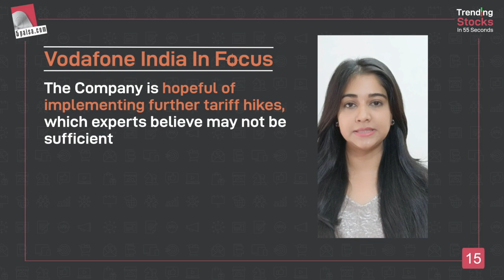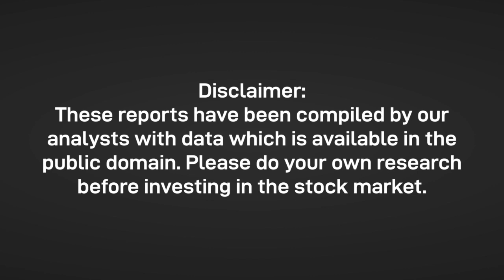Vodafone Idea: Should you Avoid the Stock and Ignore Fund Raising Plans? | Vodafone Idea Share News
Vodafone Idea has been struggling with several issues on growth as well as survival. Prominent ones among them include:
✎ Declining revenue market share
✎ High leverage with net debt-to-Ebitda of 34 times

The company is undertaking several measures to revive its growth prospects. Recent plans to complete fund-raising by March 2022 is one such initiative.

Vodafone Idea generated Rs. 7 billion of free cash flows in 1HFY22, by availing moratorium on spectrum instalments. Company is hopeful of implementing further tariff hikes, which experts believe may not be sufficient. Investors await concrete, sustainable results from these efforts before turning positive on the stock.

Suggested Videos